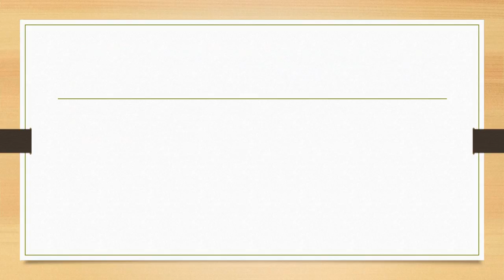MIS 535 HOMEWORK WEEK 1 7